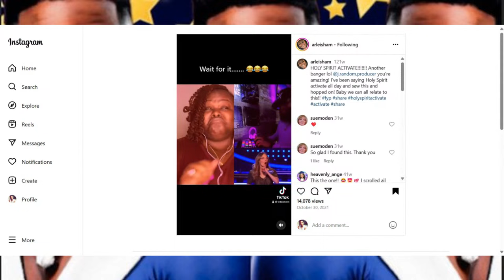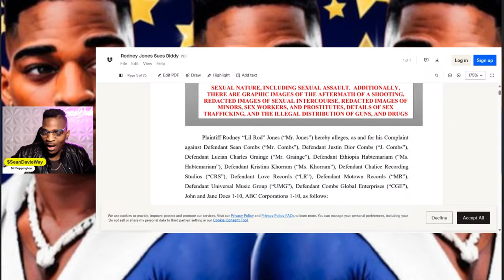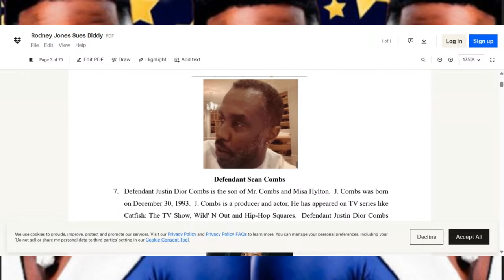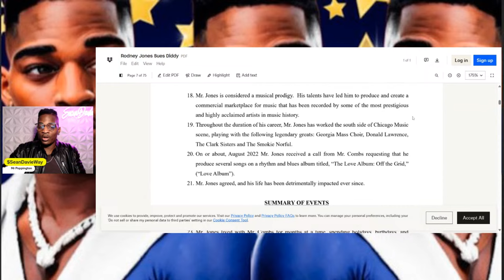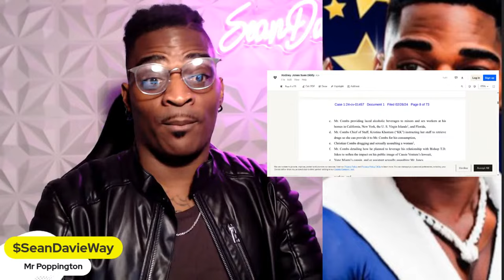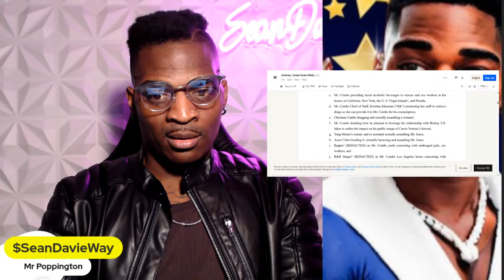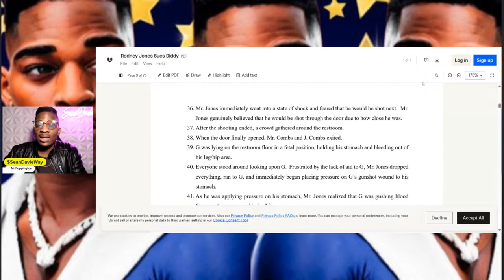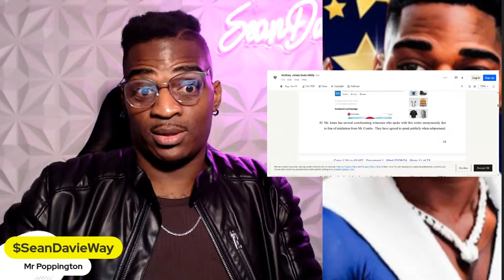Diddy’s GAY LOVERS Are Exposing HIM! Rodney “Lil Rod” Jones FULL Lawsuit BREAKDOWN! All The Details